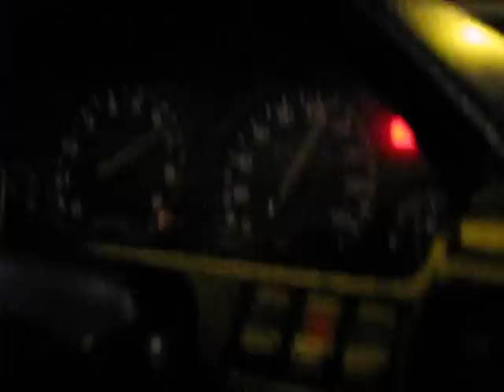Honda Integra XSi Turbo 10 psi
Honda Integra Xsi

B16a
10 psi on broken header